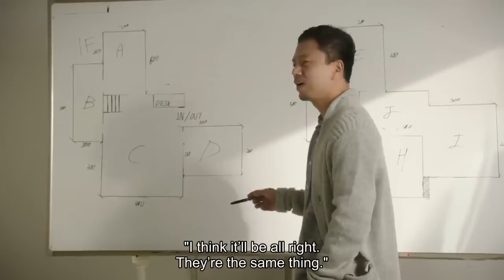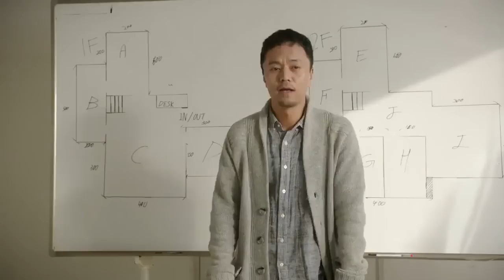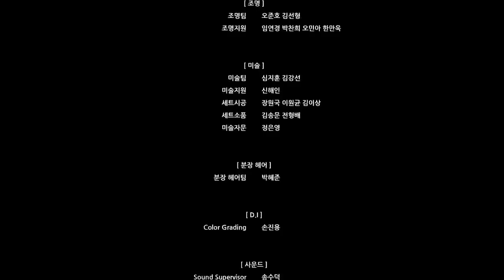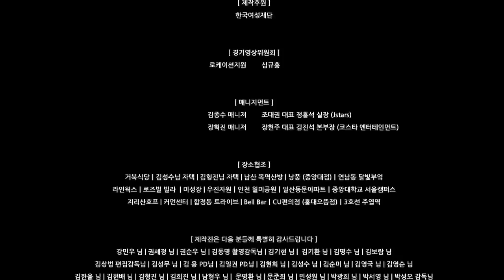Our love story. korean GL series